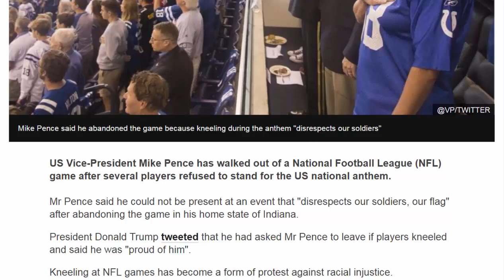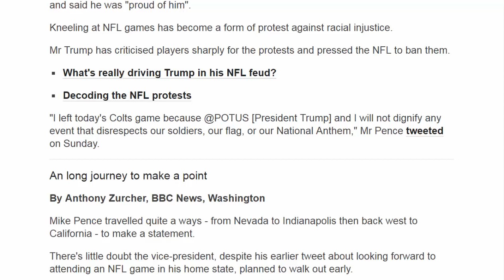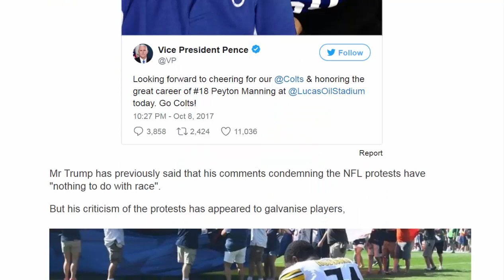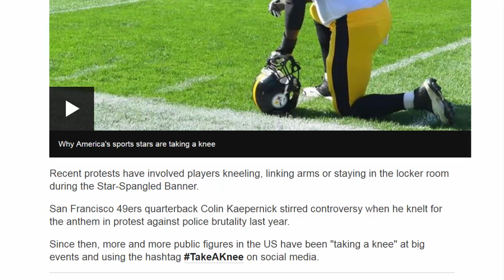American News - Trump NFL row: Mike Pence walks out of game after players kneel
US Vice-President Mike Pence has walked out of a National Football League (NFL) game after several players refused to stand for the US national anthem.
Mr Pence said he could not be present at an event that "disrespects our soldiers, our flag" after abandoning the game in his home state of Indiana.
President Donald Trump tweeted that he had asked Mr Pence to leave if players kneeled and said he was "proud of him".
Kneeling at NFL games has become a form of protest against racial injustice.
Mr Trump has criticised players sharply for the protests and pressed the NFL to ban them.
"I left today's Colts game because @POTUS [President Trump] and I will not dignify any event that disrespects our soldiers, our flag, or our National Anthem," Mr Pence tweeted on Sunday.
An long journey to make a point
By Anthony Zurcher, BBC News, Washington
Mike Pence travelled quite a ways - from Nevada to Indianapolis then back west to California - to make a statement.
There's little doubt the vice-president, despite his earlier tweet about looking forward to attending an NFL game in his home state, planned to walk out early.
The matchup involved the San Francisco 49ers, whose then-quarterback, Colin Kaepernick, started the kneeling protests. Mr Pence's media pool was told the vice-president might be making a quick exit. And Mr Pence's press statement, followed by a presidential tweet of approval, appeared shortly after Mr Pence left.
Next come the questions. Was that statement worth the vice-president's time? And how much did that trip cost US taxpayers?
Trump's supporters are already celebrating the move, helping the vice-president burnish his standing with his boss's loyal base.
Some of the NFL players were clearly irritated by what they saw as a political publicity stunt.
Americans, according to polls, are split. They're not happy about the NFL protests, but they don't like Mr Trump's eagerness to stoke the flames of controversy. Now - as tensions rise in North Korea and yet another hurricane slams into the US - Mr Pence is joining the anthem fray.
Mr Pence's departure came after players from the visiting San Francisco 49ers did not stand during the anthem before the game against the Indianapolis Colts.
"While everyone is entitled to their own opinions, I don't think it's too much to ask NFL players to respect the flag," Mr Pence added.
He had earlier tweeted that he was looking forward to the game.
Mr Trump has previously said that his comments condemning the NFL protests have "nothing to do with race".
But his criticism of the protests has appeared to galvanise players,
Recent protests have involved players kneeling, linking arms or staying in the locker room during the Star-Spangled Banner.
San Francisco 49ers quarterback Colin Kaepernick stirred controversy when he knelt for the anthem in protest against police brutality last year.
Since then, more and more public figures in the US have been "taking a knee" at big events and using the hashtag TakeAKnee on social media.